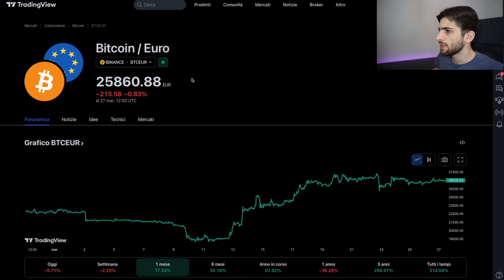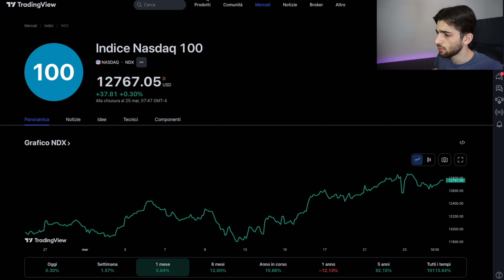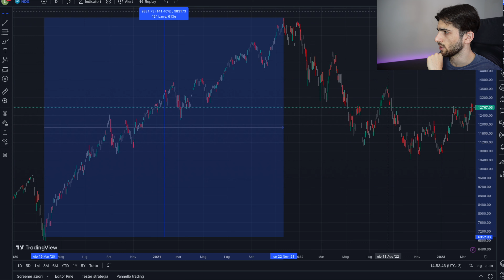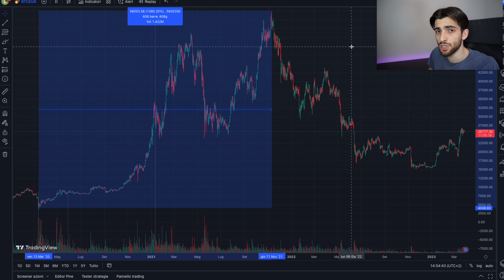BITCOIN è DAVVERO il nuovo ORO?